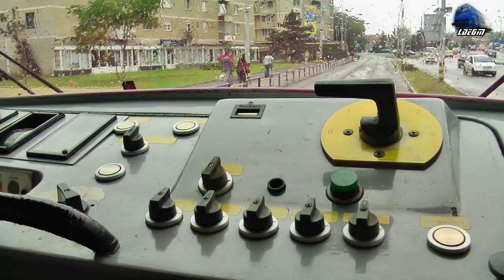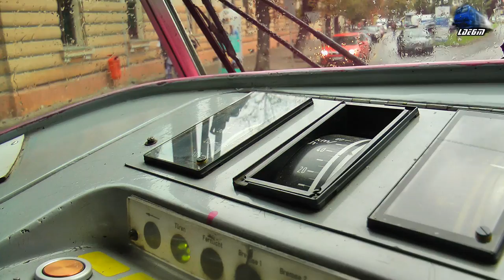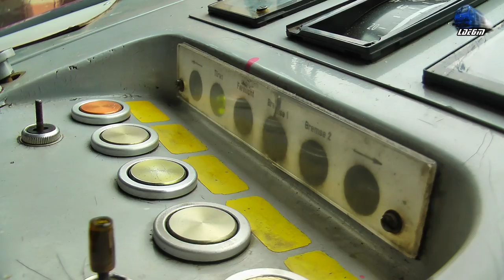Tatra T4D Cabview/Führerstandsmitfahrt in Oradea Nufarul - Pod CFR [Rain Edition]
1:Cabview/Führerstandsmitfahrt/Vedere din Cabina - Tramvai Tatra T4D & B4D Tram/Straßenbahn

[Rain Edition]

© Train97